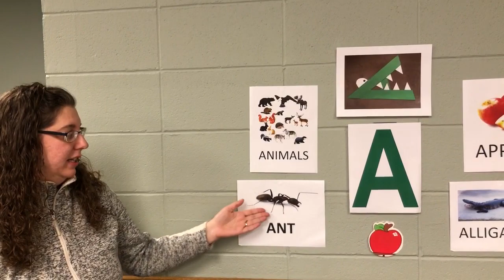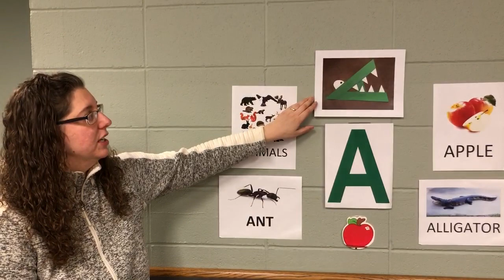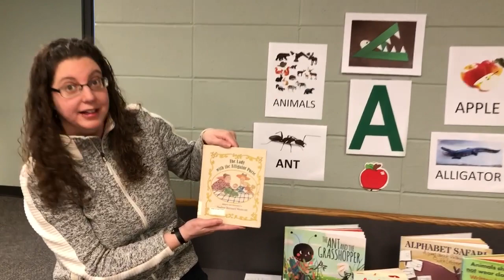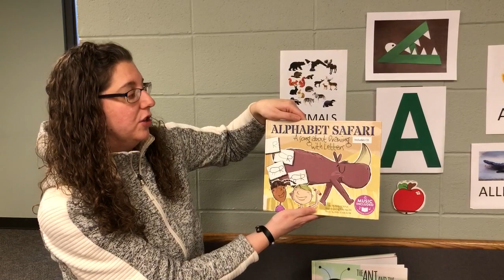Orange City Public Library Kids' Time - Letter A - April 16, 2020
Join us on Thursdays at 10 am for Kids' Time. This week we sing a few favorite songs and feature the letter A.